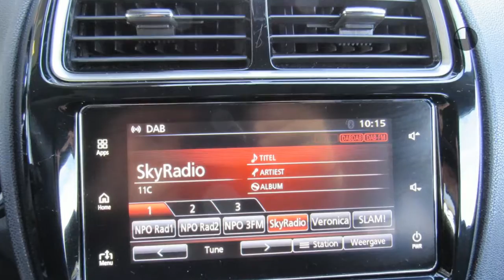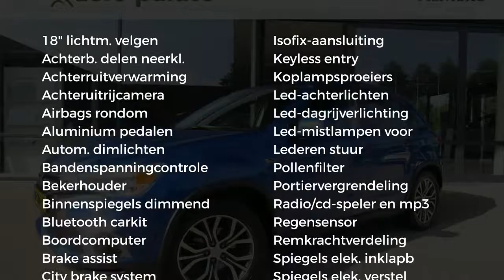Mitsubishi ASX 1.6 MIVEC ClearTec 117pk Go Connect Pro NIEUWSTAAT!!